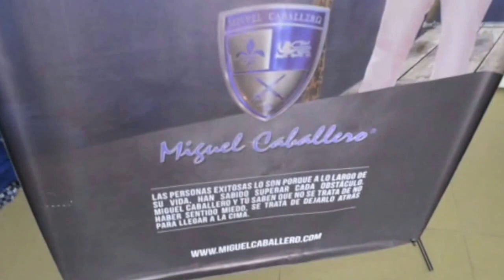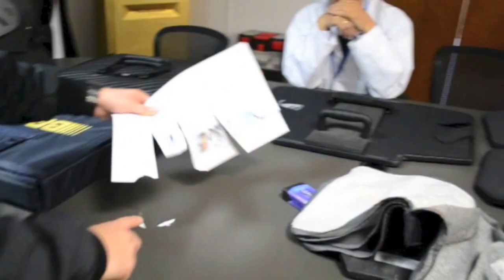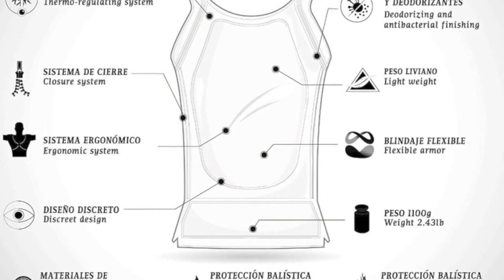Bulletproof Tailor Miguel Caballero Shoots: What's New in 2016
Miguel Caballero shot me with a revolver at his warehouse in Bogotá, Colombia. We toured the facility and discussed his bulletproof designs. I was tased and knifed as well. He gave his thoughts on what could help America's situation with gun violence. I also asked him about Donald Trump. Article for Motherboard